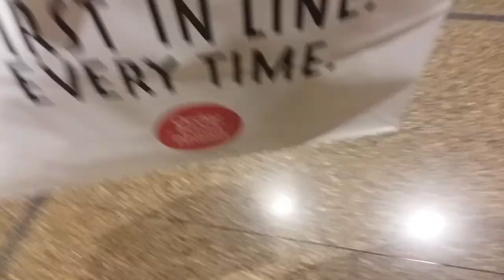Inception Re-Release Vlog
This is my 1st official time back in theaters since March 1st 2020 & I saw Christopher nolans rerelease of Inception. Inception 10th Anniversary.